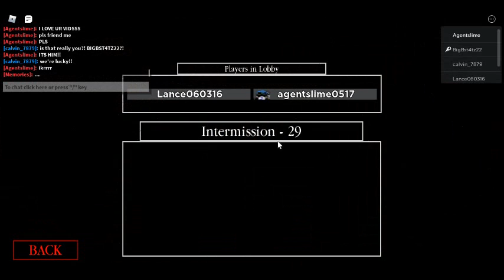I PLAYED WITH BIGBST4TZ2!!!!!!!!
Guys this is NOT clickbate!!!
Im actully in his newest video!!
I can't belive this happend!!!